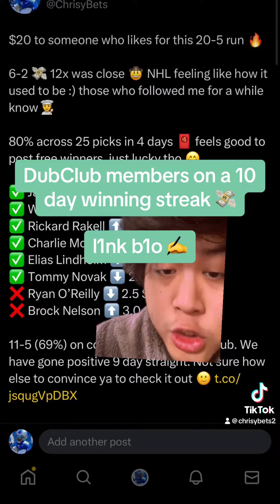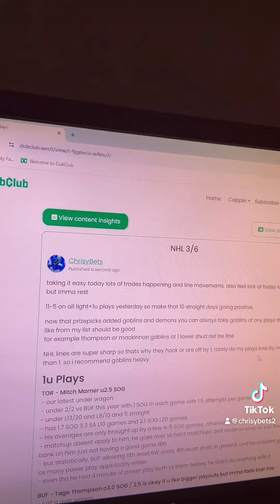20-5 Run 🔥 Best PrizePicks 3/6